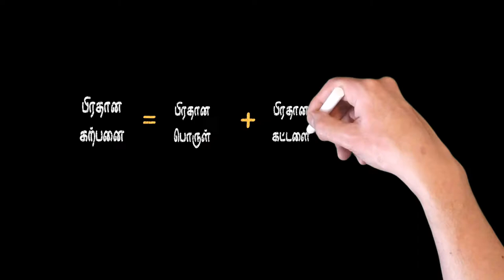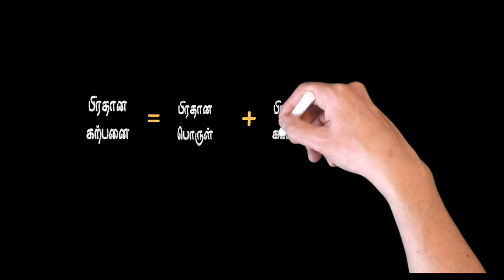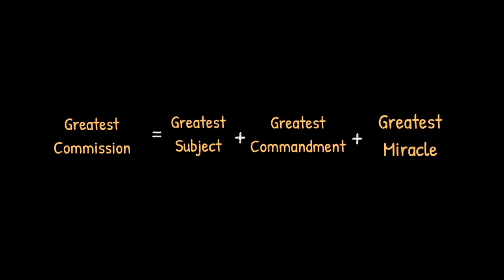greatest commission Explained / பிரதானமான கற்பனை விளக்கம்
For every christians great commission is a very important factor. By which we go forth and preach the gospel.  In this I like to give you a short explanation how to accomplish it